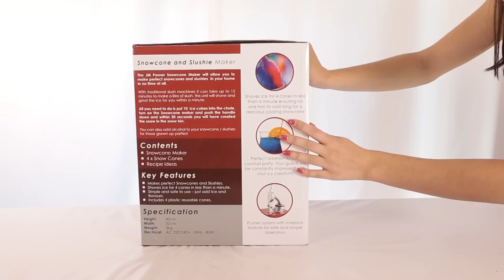La INCREÍBLE máquina para hacer HELADOS | Juguetes de Comida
Envíanos tus cartas y dibujos a:
ExpCaseros
Apartado Postal nº 38088
Madrid, España